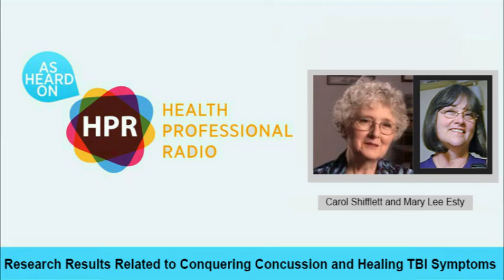Research Results Related to Conquering Concussion and Healing TBI Symptoms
GUEST:
Carol Shifflett and Mary Lee Esty

PRESENTER:
Neal Howard

OVERVIEW:
Carol Shifflett and Mary Lee Esty , co-authors of the book “Conquering Concussion: Healing TBI Symptoms with Neurofeedback and Without Drugs,” talks about the research and results of neurofeedback in a number of medical issues.